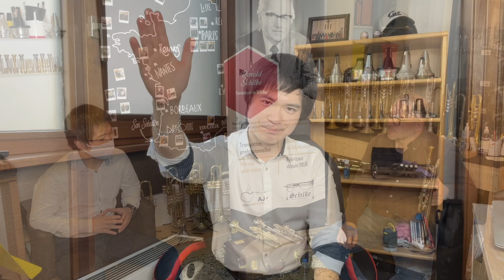一流のルーチン「音色の磨き方」【Marc Geujon】【Trompette】【トランペット】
トランペットが上手くなりたい全ての人へ
世界一流のオーケストラ、パリ・オペラ座の首席トランペット奏者にしてパリ国立音楽院の教授、マーク・ギュージョン氏の音色の磨き方、ロングトーンへの考え方の解説動画です。
ロングトーンは何に気を付けながら練習すれば良いのか、この動画を観終わる頃には更なる成長があなたを待っています。
一流の考えと練習法を明日からの練習に取り入れましょう！

※使用録音、音源などは全て許可を得て使用しております。

現在トランペット以外の楽器も含め、様々なフランス一流オケプレイヤーにチャンネル出演依頼をしております。